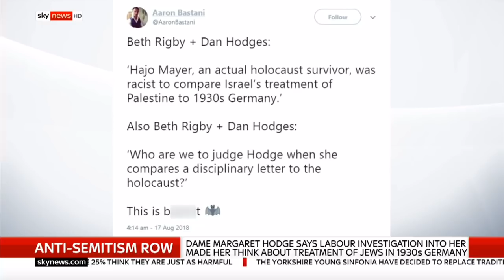You are IGNORING the Palestinian people! Aaron Bastani on Margaret Hodge's comments